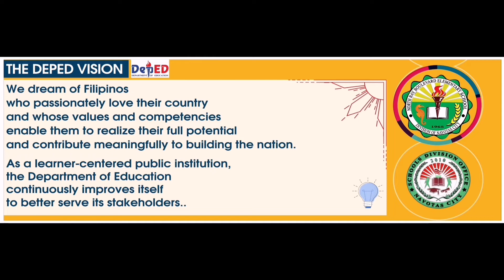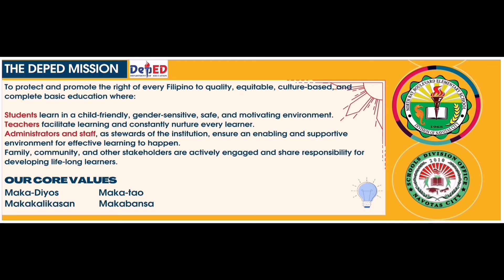DEPED VISION, MISSION and CORE VALUES